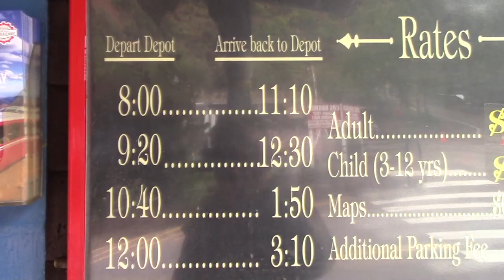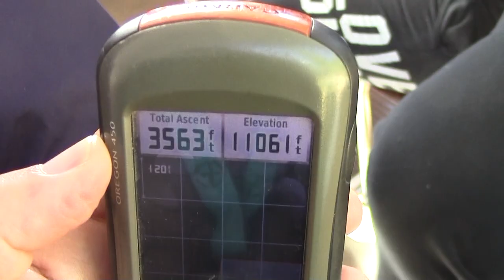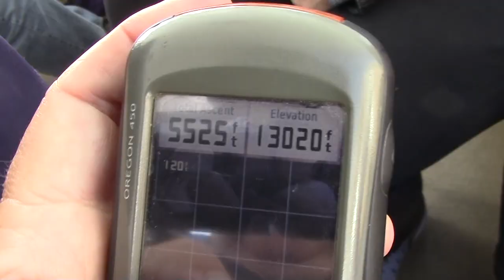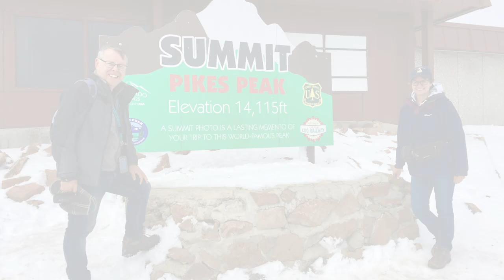Pikes Peak summit by train and by car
The final part of our USA road Trip in September 2017 and our final couple of days in Colorado Springs! Here we take the cog railway up to Pikes Peak. After this somewhat windswept and cloudy experience, the following day we decide to ascend the peak again but this time by car! A scary journey awaits!

Ospray Flare Backpack